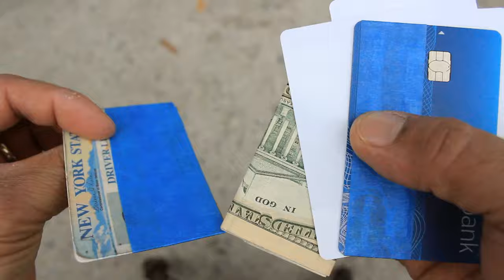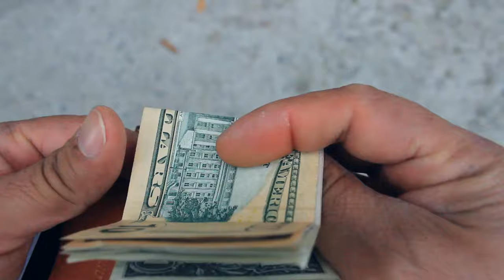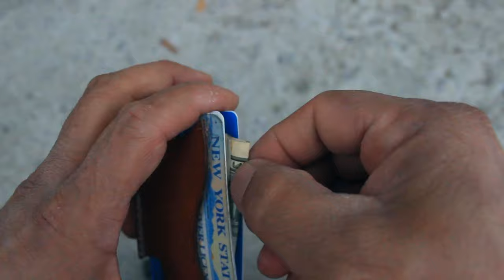Extreme Minimalist wallet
VISIT OUR ETSY STORE:
Allen & Bradley Leather
YOU CAN GET TOOLS HERE:
List of tools I used regularly:
Cutting Mat
OLFA Rotary Knife
Foam Brushes
The Paint Brush Cover
Wing Divider
Tandy 4 in 1 Punch
Dream Factory Stitching Pony
Sand Paper
Beveler: https
Wood Slicker
Thread Zap
Acrylic Edge Dye Marker
Edge Rougher
Scratch Awl
Bone Folder
Gear I use for my videos:
Canon Camera
Memory Card
Editing software
Laptop Computer
Follow us on:
ETSY Store

Edgar Allen. Owner
Daniela Bradley. Co-owner - Lead Designer
Allen & Bradley Leather
Edgar Allen. Owner

Daniela Bradley. Co-owner - Lead Designer We are a small company making handmade wallets from the best produced leathers in the USA. We take pride and stand behind every item we'd make.
Edgar Allen. Owner